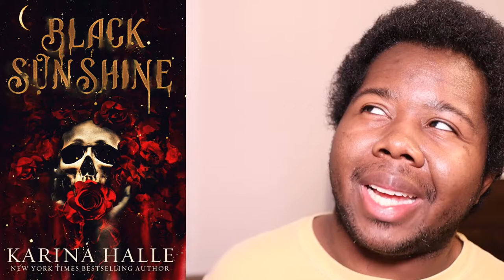Black Sunshine Review | Recent Reads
Live Show on @LaceyBooklovers tonight at 9 pm EST!